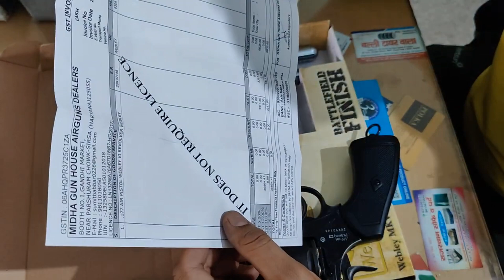webley scot MK VI Co2 Revolver (NO LICENCE REQUIRED)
too much powerfull co2 revolver
POWER 450 fps
BARREL SIZE 6 inch
FULL METAL
BATTLE FINISH
PALLET NO 6
PALLET SIZE .117